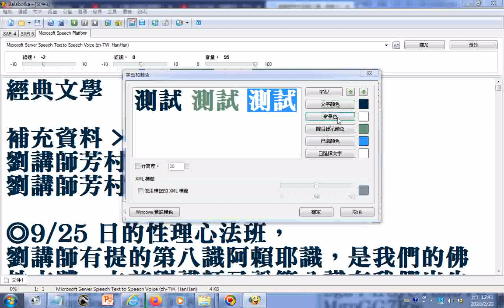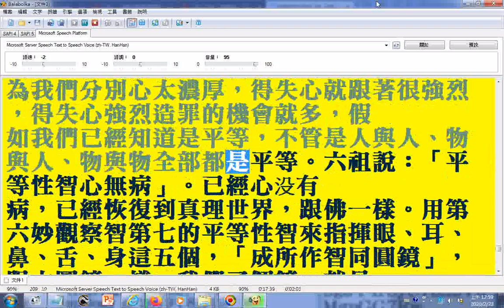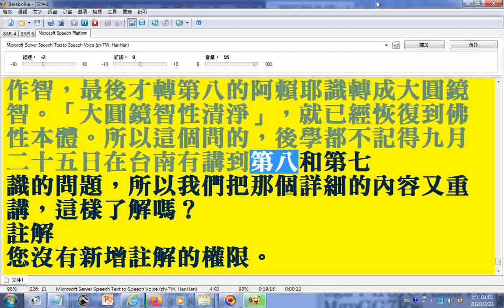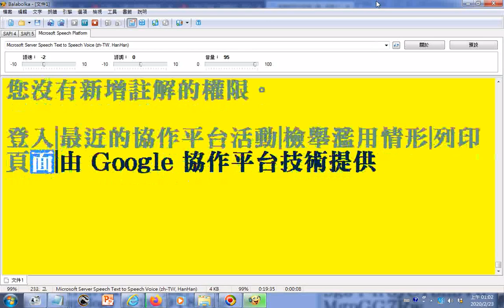電腦朗讀劉講師芳村回答八識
劉講師芳村回答八識
◎9/25 日的性理心法班， 劉講師有提的第八識阿賴耶識，是我們的佛性本體。之前劉講師又說第八識在我們出生第一個出現的是它，最後一個走的也是它，之前有學過，決定我們生死輪迴去 哪的也是它，何以它會是佛性本體？只知它也叫含藏識，含藏我們累積的善惡種子的識。又說是佛性本體此話怎講？既是佛性本體，何以還叫識呢? 能否請劉講師再細說解釋明白，有點不清楚什麼是第八識？謝謝！

劉 講師答：第八識是含藏識（阿賴耶識），末那是第七識。第八的阿賴耶識是我們的佛性本體，阿賴耶識叫如來藏，含藏天地之間的萬象，不只有含藏善惡種子。善惡 種子是比較小的角度來說，我們人落入凡塵所有的善惡種子都含藏在第八識。第八識等於是我們不生不滅的佛性本體，落入凡塵後讓我們有所知覺，所以才叫做識。 第八阿賴耶識會轉識轉到第七末那識，末那就是我們的意根。第六的意識是從意根出來，所以我們要了解轉的時候不是直接從第八就轉到前面眼、耳、鼻、舌、身、 意，是先轉到第七末那，然後末那再轉到前面眼、耳、鼻、舌、身、意六個，所以六識先修是修回到第七，回到第七轉識以後才轉到第八。假如說我們累世有修，在 第七轉識的時候不會全部轉到前面眼、耳、鼻、舌、身、意六個。因為那六個作用都是我們生滅的細目，就是很微細的。一般修持者會把轉成末那識以後讓它修證回 到阿摩羅識，阿摩羅識叫無垢，没有污垢很清靜，很清靜就是已經證悟我們那個佛性本體，就已經回到本來了。可是我們大概都没有這麼理想，落入凡塵以後會著重 在現象。就從第七末那識轉成眼識、耳識、鼻識、舌識、身識、意識，所以這六識都從末那識轉過來的，所以第七又叫做意根，第六識叫意識，意識是我們面對凡塵 最直接最初淺的印象，假如我們皺眉頭在想的時候，那就是事情已經很深，經過很久，然後我們深入地去思索。就用到意根，所以只要皺眉頭在想的那就叫做第七的 末那識。第七是潛意識，最能讓我們印象深刻就是立清口愿時燒表文，我們對立清口愿都非常重視。燒表文時一樣三官大帝接走了，之後我們潛意識裡面非常強烈的 告訴我們說：「我已經清口了。」所以連睡夢之中都會堅持清口，有朋友請我們吃葷的東西，都會說：「不行！我清口了。」連夢中的景像都會這樣，那叫潛在的意 識。所以後學說，我們修道有這麼強烈的意願走入到潛意識，那修一定成功。可是我們都缺少這麼強烈的意願。都是模棱兩可，有也好，没有也好，都在兩可之間， 所以成效才不容易顯現。

我 們要了解為什麼第八阿賴耶識是佛性本體？因為我們本來在先天的時候叫湛然常寂。湛然就是非常深層的如如不動，用另一個名稱來說叫本際，我們在本際之中，那 個就是回到本來，本來没有起心動念，就不會落入凡塵。因為我們起心動念是非常微細的業，因為我們起心動念才會有現象，有地球、然後有山河大地，我們才落入 凡塵。落入凡塵以後我們會造業，起念就變成世界──眾生──業果，三個一直綿延不絕，一直在延續，所以假如我們在日常生活之中能把念頭能自己降伏，不要起 心動念，念没有了，生因斷，没有念就没有生的原因，因為我們有念，才有生的原因，我們念盡，已經都没有了，叫生相絕了，生因斷生相絕，我們就不會在凡塵。 我們要到凡塵來渡化眾生那叫做愿。我們發愿不是業力把我們推來。我們要了解，我們現在在凡塵都是業把我們推來，推到凡塵現象，所有的行為我們的起心動念都 是無形之中被業束縛，所有的一舉一動都是業在背後推。我們就是要透徹了解這種現象。我們為什麼會造業？當然粗淺的說就是我們的行為不合真理，就是業很重要 的原因。微細的就是念頭，我們要知道我們都不會覺得念頭不對，都會認為起心動念很正常。有頭腦不想浪費，都會這樣想，結果造了業在受苦，受苦就不浪費了。 因為有念才落入凡塵，要回去就要没有念。所以這個觀念我們要建立。我們一般最難去掉就是起心動念，因為那個太容易了，我們已經習慣到不知不覺，起心動念都 不知不覺。非常習慣，我們要訓練起心動念都自己知道什麼念，先到達這個狀態，這樣的話我們有辦法去約束我們的起心念頭，起心動念的念頭不會偏離真理，假如 我們起心動念不離真理，我們就不容易造業。這還比較中策之中，最上策就是不起心動念；中策就是起心動念您有辦法去約束；最下策是起心動念都不知不覺。我們 有念頭就會有行為，行為是從念頭出來，所以你看為非作歹，他也是從念頭出來，為什麼會有為非作歹的念頭？就是自私自利，就是想到自己，然後起了念頭，手就 癢一直想去完成自己的念頭。所以念頭非常重要，我們從念頭著手，能起心動念就是佛性本體。也就是我們第八阿賴耶識，是從阿賴耶識直接生發，所以後學會講我 們的念頭就是眾生，眾緣積聚而顯現出來，念頭不會無緣無故突然冒出來，都是有因緣，一定都是我們有經過、或是聽過、或是看過、或是我們知覺有學過，都是有 很多因緣然後促成，促成以後我們才念頭出來，所以念頭就是眾生。我們說要渡化眾生，最重要就是渡自己的念頭，先把自己的念頭都渡盡了。一個念頭一個眾生， 你都没念頭了，眾生都渡盡了，渡盡就成佛了。所以成佛没有念頭，所以要成佛就是要告訴自己不能有念頭。這樣會了嗎？

如 果起心動念就是眾生，眾緣積聚顯現的念頭眾生，所以我們要了解第八的阿賴耶識──「去後來先作主翁」，去後就是死掉的時候它最後走，我們一口氣斷了第八阿 賴耶識還在，所以我們的家屬在我們長輩過世了不要馬上哭，也不要吵鬧。因為那個時候他第八阿賴耶識都還在，知覺性都還在，只是不會講話而已，第八是最後走 的，前面眼、耳、鼻、舌、身、意、末那都没有了，第八阿賴耶還在叫去後。來先就是投胎的時候阿賴耶識先來投胎，所以去後來先。作主翁──第八阿賴耶識主 宰，第八比較陜義的角度就是含藏我們善惡種子，很寬的角度含藏山河大地，含藏萬象萬事，很寬廣。可是我們没有探討那樣，我們只有探討我們在凡塵含藏善惡種 子。

我 們累世的善惡種子都在第八阿賴耶識，因為含藏善惡種子，所以促成我們又來投胎。投胎時我們應該受的罪是從三惡道還是三善道，來的時候屬於中陰身，中陰身來 時没有形相，没有緣的我們看起來像很深的墨水黑漆漆，跟我們有緣的會有亮光。他看到亮光中陰身就會趨往那個亮光。亮光就是跟他有緣的父母親正在做愛，這時 他（第八識）就進入，進入時就懷孕了，就投胎成功了，經過二百八十六天，然後出生時接觸到空氣，一定要哭，哭的時候靈才進，雖然第八阿賴耶識在，假如没有 哭，靈不進，為什麼不進，就是輪迴太久，喝第十殿孟婆婆忘魂湯效果有點減退，他太聰明，說到凡塵受苦我不去，所以出生以後靈不進來，有經驗的助產士，一定 會把腳抓著，讓他頭朝下，打他屁股催生。你已經造業怎麼不來，一打以後他就哭了，一哭了靈就進了。靈進跟阿賴耶識合在一起我們一生就開始了，叫做分段生 死。生的時候開始，有生就有死。生死這樣一段，死掉到投胎又一段。死掉以後陰身的身已經生，受罪受完陰身就死又來投胎。生以後經過凡塵一生過了又死這個叫 分段生死。我們眾生都這樣經過分段生死。没完没了没有了期。就叫輪迴不絕。所以我們要了解讓我們輪迴當眾生是第八阿賴耶識，讓我們成仙作佛也是第八阿賴耶 識，看我們是善用還是惡用。善用它就可以回歸到本際，就是到達真如，到達湛然常寂。

我 們要了解我們本體是湛然常寂，可是會感而遂通。感而遂通就是用，修證以後會有大用，大用的時候就會遊戲神通，變化無窮。不只有六通，那六通是小範圍。真正 的回到本際的大用就是遊戲神通，你可以變化無窮。所以我們要了解我們佛性本體非常奧妙，是不可思議，我們要了解第八的阿賴耶識我們可以轉換，轉換成大圓鏡 智，我們日用的第六意識可以轉換成妙觀察智，第七的末那識轉換成平等性智，用妙觀察智及平等性智來指揮前面的眼、耳、鼻、舌、身，讓眼、耳、鼻、舌、身聽 話，然後叫成所作智，完成我的命令你去做，成所作的智慧，然後這四智不生不滅，八識是生滅的，一轉換成智就變成不生不滅，所以六祖就說「妙觀察智建非 功」，我們用意識是生滅，我們用妙觀察智已經見到非功就是非有為功用，見到非有為功用就是見到佛性本體，已經見到佛性本體叫做始覺智，開始覺悟的智慧，所 以很重要，我們意識不要用，用妙觀察智，一轉換以後我們整個觀點都不同。用意識就是不願吃虧，用妙觀察智就是觀察凡塵的變化，吃虧不吃虧已經撇開了，就没 有自私自利，所以才會見到佛性本體非有為功用。第七的末那意根就轉成平等性智，因為我們分別心太濃厚，得失心就跟著很強烈，得失心強烈造罪的機會就多，假 如我們已經知道是平等，不管是人與人、物與人、物與物全部都是平等。六祖說：「平等性智心無病」。已經心没有 病，已經恢復到真理世界，跟佛一樣。用第六妙觀察智第七的平等性智來指揮眼、耳、鼻、舌、身這五個，「成所作智同圓鏡」，跟大圓鏡一樣，我們了解鏡，就是 事來則應，事去則淨。所以後學都鼓勵大家應對凡塵都要事來則應，事去則淨，就是根據這個來的。根據我們妙觀智及平等性智，前面的眼、耳、鼻、舌、身全部都 聽妙觀察智跟平等性智的指揮來做。就叫做事來則應，事去則淨，就像鏡子事來就顯現，事去就消失。他都不會在心中產生作用，我們眼、耳、鼻、舌、身已轉成所 作智，最後才轉第八的阿賴耶識轉成大圓鏡智。「大圓鏡智性清淨」，就已經恢復到佛性本體。所以這個問的，後學都不記得九月二十五日在台南有講到第八和第七 識的問題，所以我們把那個詳細的內容又重講，這樣了解嗎？